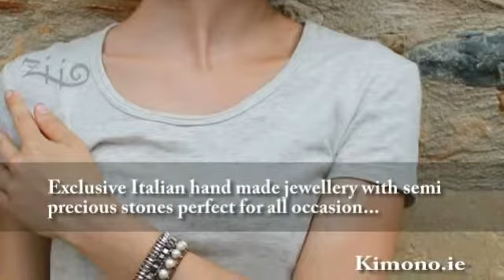Kimono.ie - ziio jewellery limerick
Exclusive Italian handmade jewellery with semi precious stones most suitable for all occasion...

Ziio jewellery is handcrafted in Tuscany by designer Elizabeth Paradon. Her gorgeous collection of bracelets, necklaces along with earrings are created from semi precious precious stones, Murano glass &amp; silver, and provide a tasteful feel for just about any outfit.

An ageless collection that functions anytime, Ziio pieces make for exceptional Christmas presents, so are an excellent option for the party season, aside from working wonderfully with holiday looks as a result of ethnic design.

Examine the collection in store at Kimono in Newcastle West, Co. Limerick and Charleville, Co. Cork